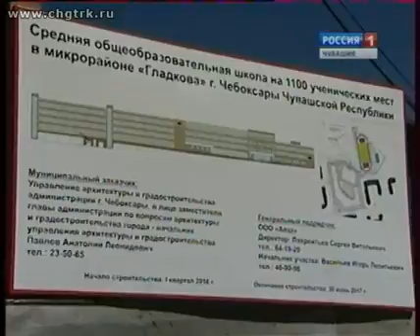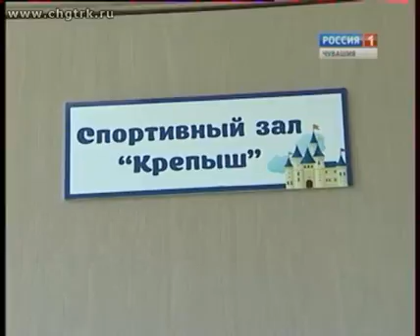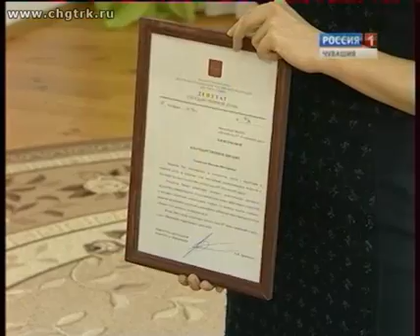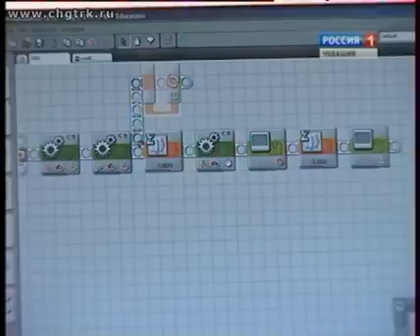Наша республика. Главная тема. Выпуск от 28.04.2016